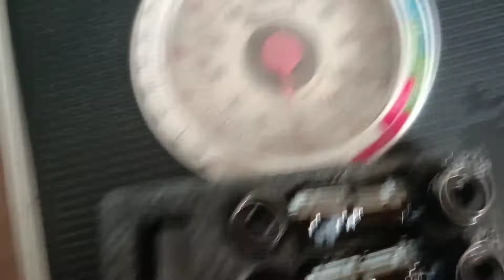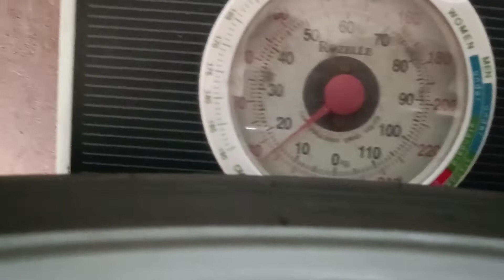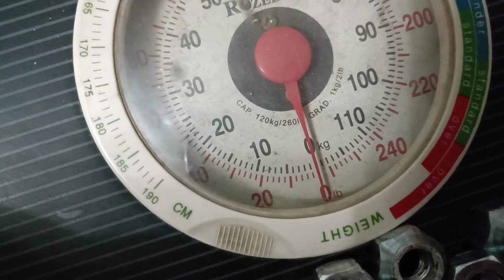How to Install Lug Nuts | Volk Racing | Proton Saga AE (Anniversary Edition) | 2021 | Review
Kita tukar Lug Nuts dulu, nanti baru kita tukar kasut. Agak lama jugak nak tukar Lug Nuts ni. Lagi elok kalau jack dulu baru tukar nuts. Kalau tukar nuts tanpa jack, saya tak pasti cara ni betul atau tak..

Spec Rim Saga VVT Premium: 15/6jj/ Et40/ PCD 114.3
Spec Tayar Saga VVT Premium: 185/55
Front Wheel Stud: 3cm
Berat Rim dan Tayar: 15kg
Berat Nuts Asal: 0.5kg
Berat Nuts Volk Racing: 1.2kg

Peringatan: hati hati bila buat projek ni, do it at you own risk.